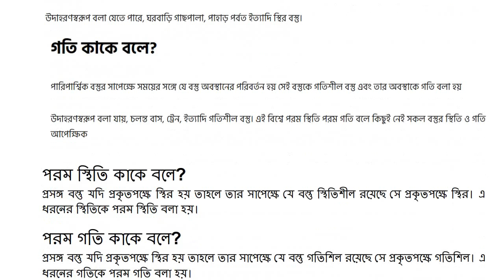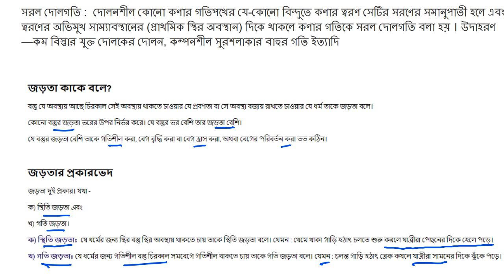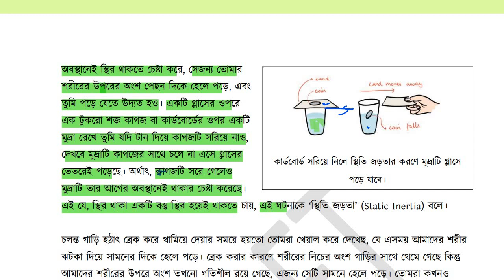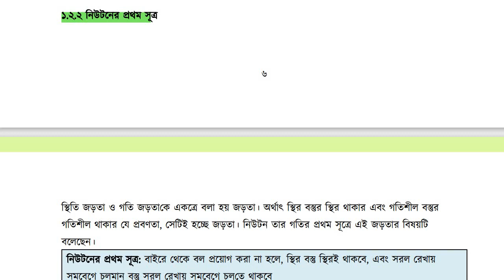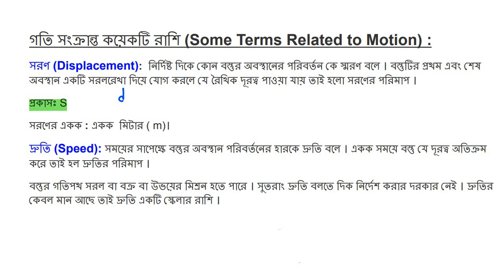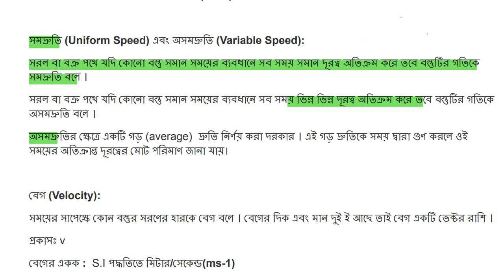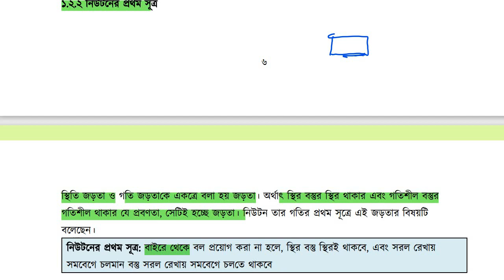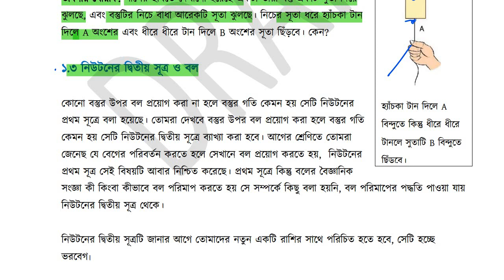বিজ্ঞান অনুসন্ধানীপাঠ নবম শ্রেনী ১ম অধ্যায় 2024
বিজ্ঞান অনুসন্ধানীপাঠ নবম শ্রেনী ।১ম অধ্যায় বল, চাপ ও শক্তি Class 9 science chapter 1 2024